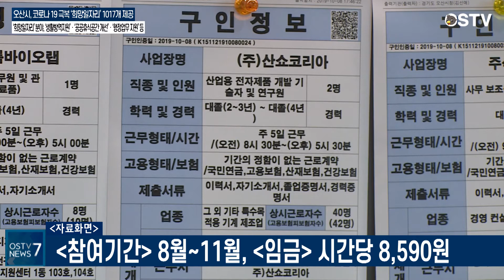오산시, 코로나 19 극복 ‘희망일자리’ 1017개 제공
오산시가 코로나 19 사태로 어려움을 겪는 취약계층의 생계안정과 지역경제 회복을 위해 ‘희망일자리 사업’을 추진합니다.

오산시 ‘희망일자리’ 분야는 ‘생활방역지원’, ‘공공휴식공간 개선’, ‘행정업무 지원’ 등으로, 총 48억 원의 예산을 투입해 1,017명에게 일자리를 제공합니다.